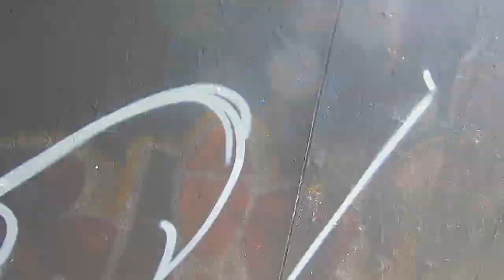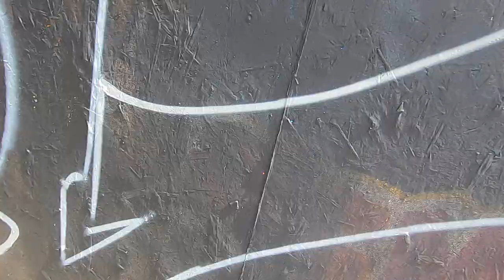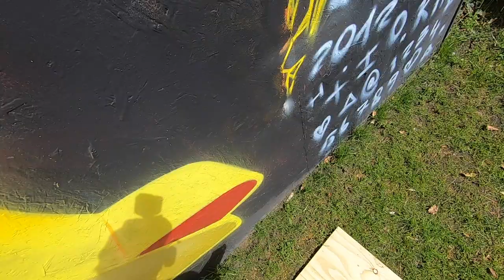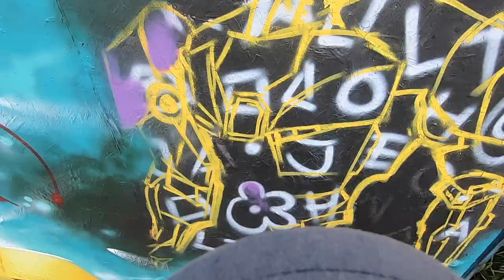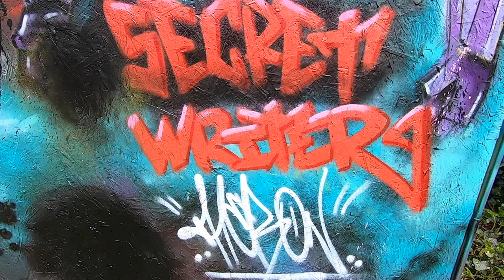Secret Writer #2 | 10 Graffiti writers exchanging names | Goke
10 graffiti writers
5 countries
3 continents
Botz, Chuck, Idem, Theron, Azerox, Goke, Fusi, EKS, Drip, Rust
Each artist received a computer selected name of one of the other participants and this is totally random and unknown to everyone else. They must all paint that name, edit the video an premiere the finished result scheduled one after another which will create an entire evening of premieres and only then will they find out who painted their names.

Find all the artists under here.